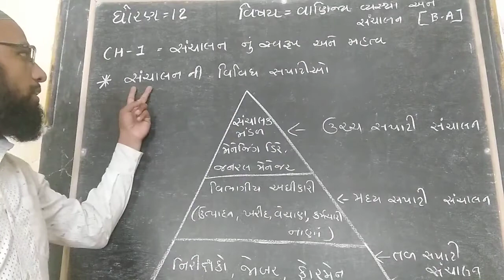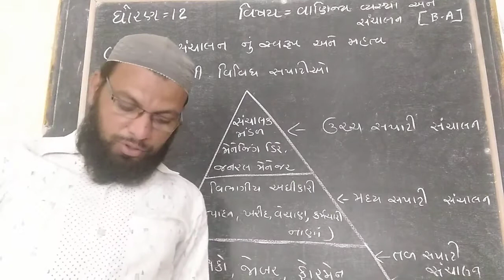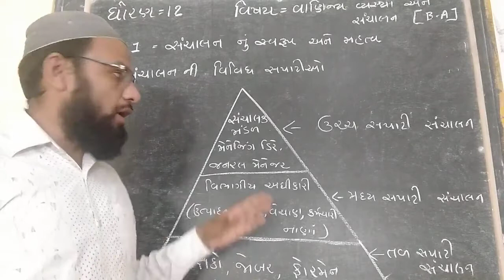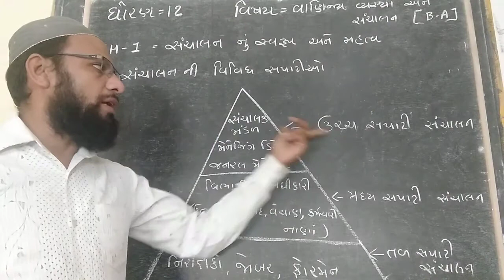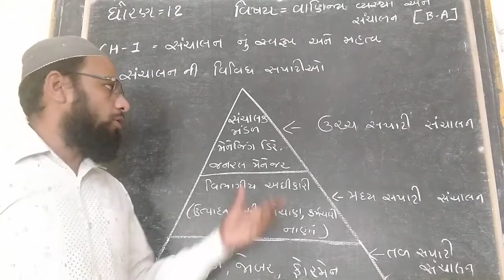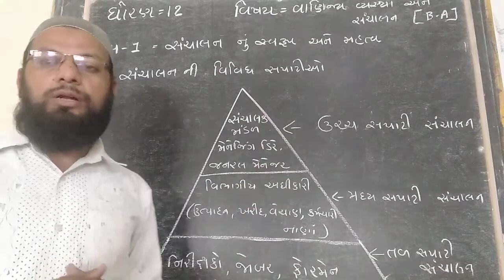ધોરણ 12 ઉર્દૂ B.A.